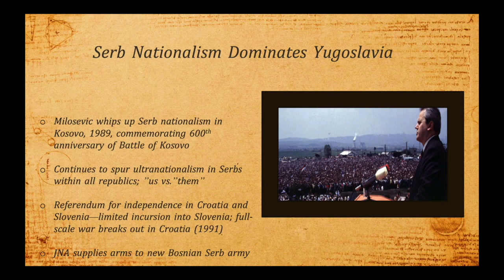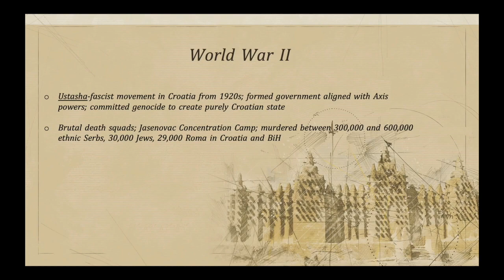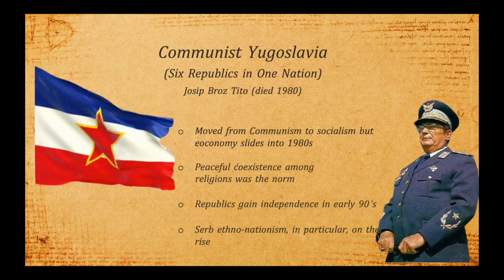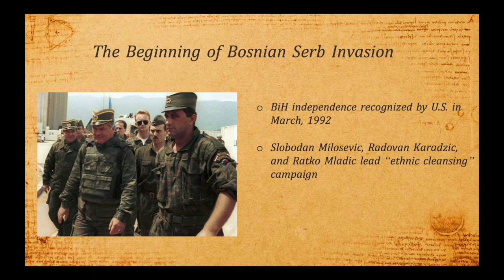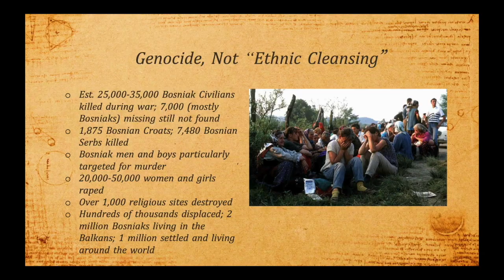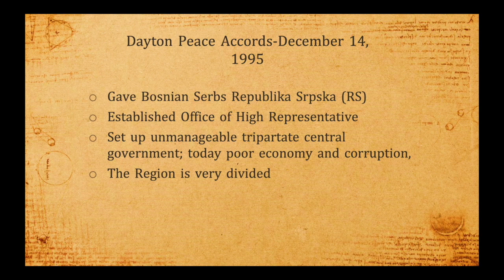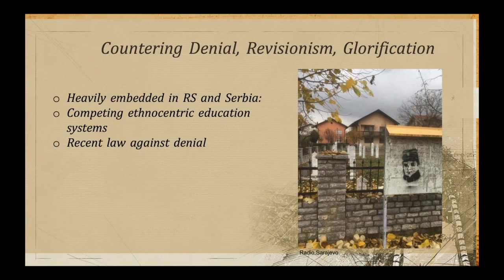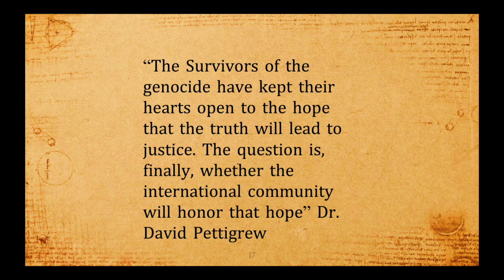Author Talk with Jordan Steven Sher: And Yet We Rise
The Oneida County History Center hosts author Jordan Steven Sher as he speaks about his novel: And Yet We Rise.  An exceptional work of fiction that illuminates the struggles faced by many Bosnians during the Genocide.

Based on real-life events, in spring 1992 in Prijedor, Bosnia, the Kovacevic's, a Muslim family, is confronted with the harsh reality that they are the targets of a brutal campaign to rid the country of non-Serbs. Neighbors turn on neighbors as the nationalist Serb propaganda leads to the so-called "cleansing" of communities that destroys families and homes.

The protagonist of the story is a Bosnian who relocates to Utica, New York.